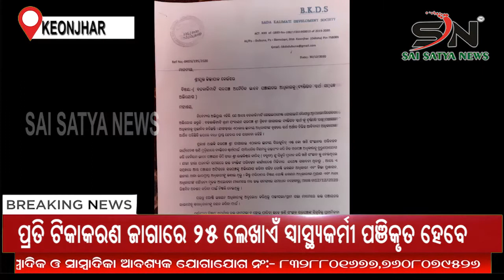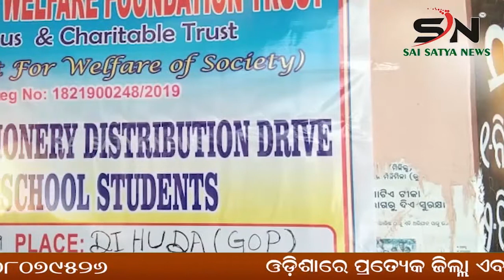KEONJHAR : ପଞ୍ଚାୟତ ଅଫିସ୍ ସମ୍ମୁଖରେ ସରପଞ୍ଚ ଙ୍କ ବିରୋଧରେ ଗଣଧାରଣା ! ||ODISHA ||SN_NEWS